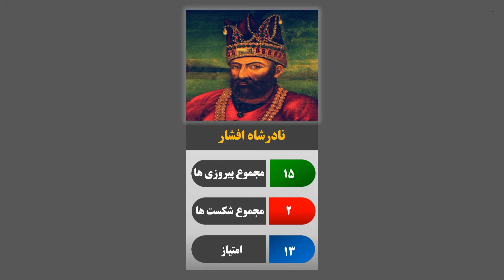نادرشاه افشار - جنگ های شمشیر پرشیا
نادرشاه افشار  با چه کشور هایی جنگیده ؟؟؟  این جنگ ها کجا رخ داده ، در چه سالی بوده و نتیجه اش چی شده ؟؟؟
اگه  این ویدیو رو دوست داشتی ما را دنبال کنید.

با سپاس از حمایت شما.